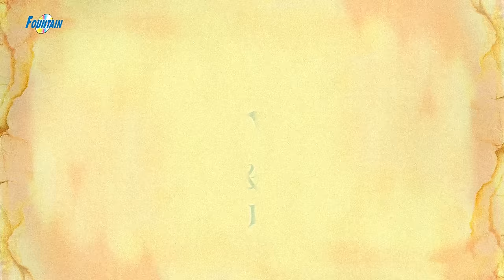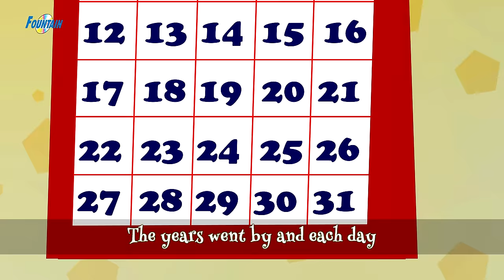স্নো হোয়াইট Snow White - Rupkothar Golpo রুপকথার গল্প | Bangla Cartoon | Bangla Fairy Tales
Superhit Rupkothar Golpo রুপকথার গল্প 'স্নো হোয়াইট ও সাত বামুন Snow White and Seven Dwarfs' (Bangla Fairy Tales, Bangla Cartoon, Golpo গল্প). Loads of giggles are guaranteed! Sure you and your Kids will love watching it.